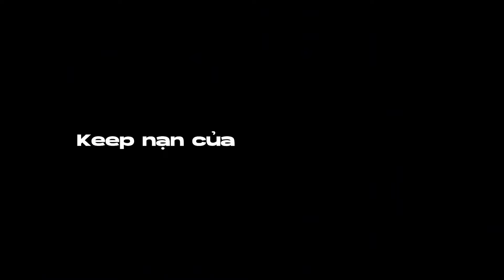Tập 8 | hành trình vẽ xuyên việt, Đồng Nai, Trà Vinh, An Giang